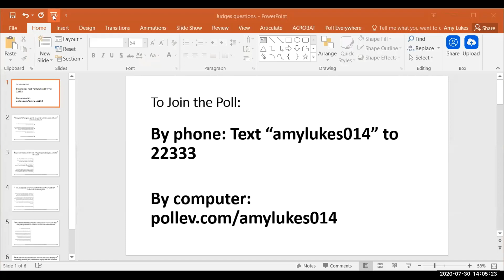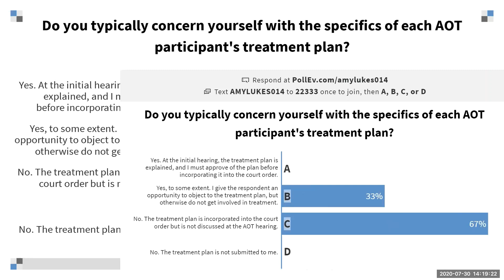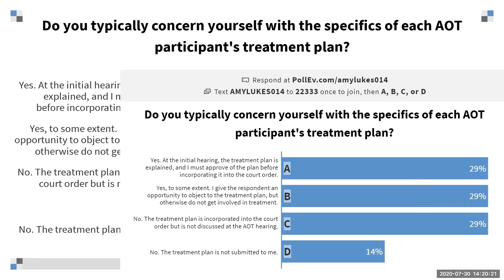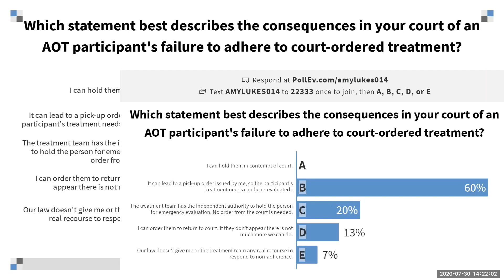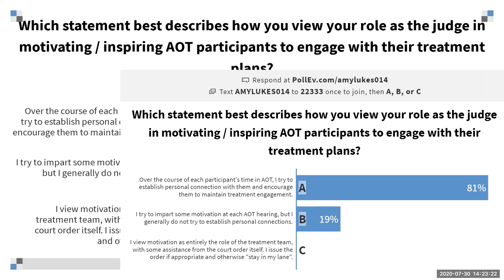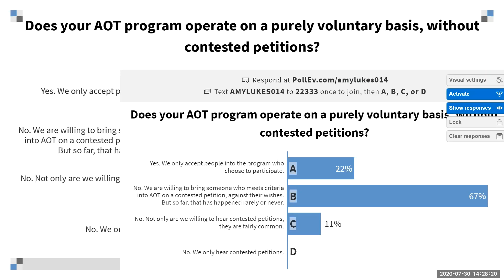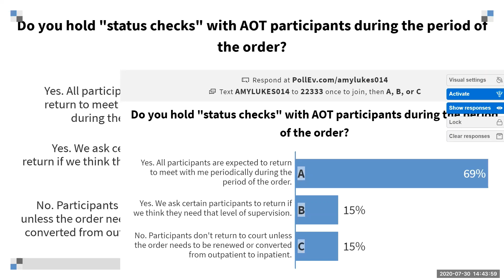Judges Discussion 7/30/2020